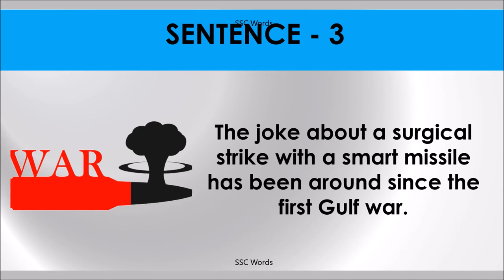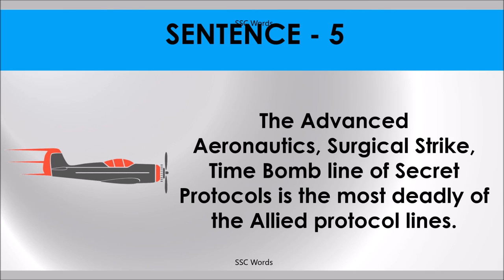SURGICAL STRIKE Idiom 680 # Meaning and five sentences # SSC Words